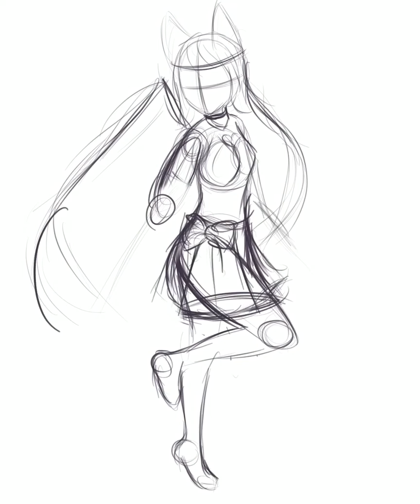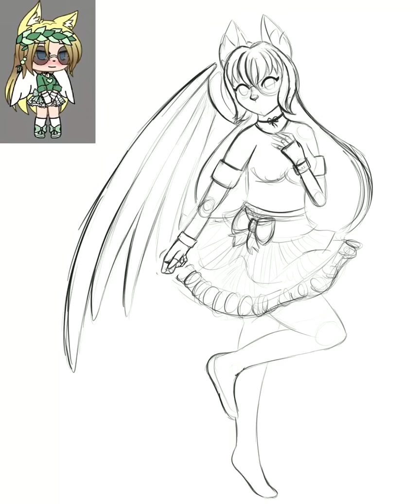Gatcha life redraw (Procreate commission)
Track: Koven x ROY - About Me [NCS Official Video]